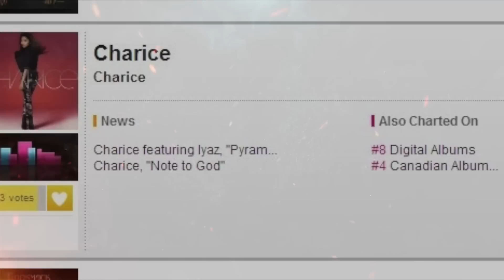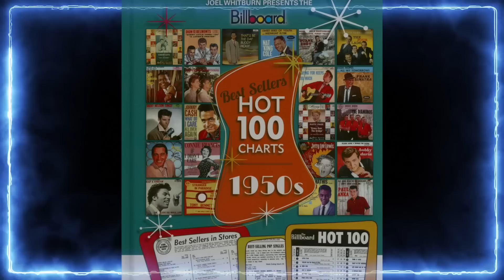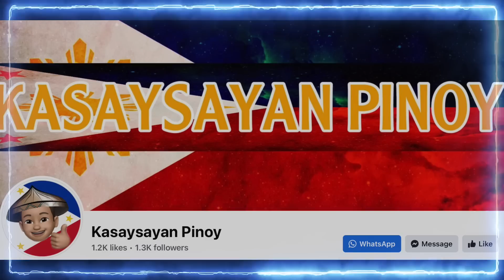NASAAN NA SILA NGAYON?ANG PINAKA UNANG PINOY ROCK BAND NA SUMIKAT SA BUONG MUNDO | THE ROCKY FELLERS